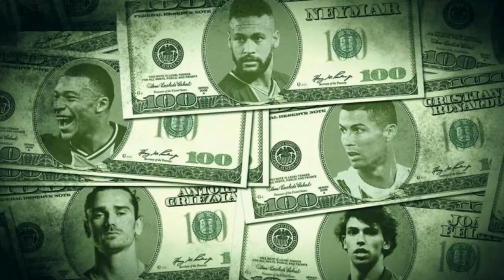Fichajes Más Caros del Fútbol en la Historia. Sorprendentes!!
Te muestro cuales han sido hasta el fin del 2021 los fichajes más caros en la historia del fútbol profesional. Son los diez más caros iniciando del 10 hasta llegar al más rico. Muchos de estos fichajes son de esta temporada 2021-22